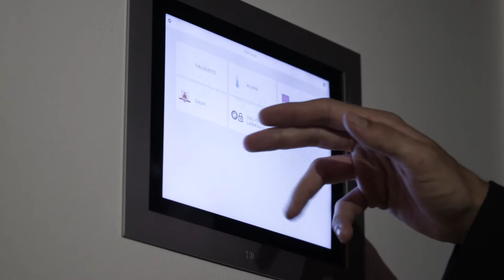Luxury Villa with Pool, Sauna, Cinema & Panoramic Views For Sale (Lake Lugano, Switzerland)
Luxury detached villa for sale with a living area of ​​457 sqm, on a plot of 1'935 sqm (of which 900 sqm are sill building), is located in Cureggia, approx. 7 km from the center of Lugano. The property features an indoor pool, wine cellar, sauna, cinema, garden, grotto, outdoor lighting, irrigation system, garage for 2 cars and 6 parking spaces outside. From the property you can enjoy a beautiful panoramic view of the Alps, the surrounding mountains, Lake Lugano and the gulf of the lake.

The villa was built in 1978 and completely renovated in 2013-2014 adding a grotto-sauna, outdoor lighting, parking and irrigation. High quality finishes. The functional and well-organized spaces, expansion and optimization of the old cellar with the inclusion of a home cinema, wine cellar, guest area and new plant engineering. The villa is equipped with the DOMOTICA system and video surveillance system.

The villa is divided as follows:

Basement floor: wine cellar, cinema, corridor, staircase, 2 guest rooms, 2 bathrooms, technical room, laundry.

Ground floor: living room, kitchen, dining room, entrance, office, walk-in closet, corridor, indoor pool, sauna, dressing room, bathroom.

First Floor: vestibule, master bedroom, bathroom; children's area with living room with small kitchenette, 2 bedrooms each with a bathroom (children's area can be used as a separate apartment with its own entrance). Also ideal for families with older children, who want their privacy.

Garage on the ground floor for 2 cars + 6 parking spaces outside.